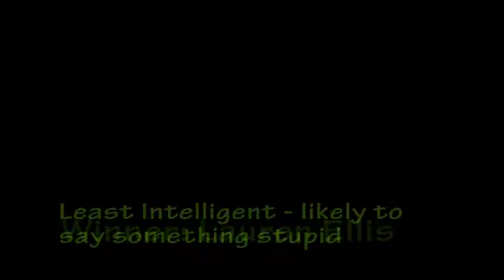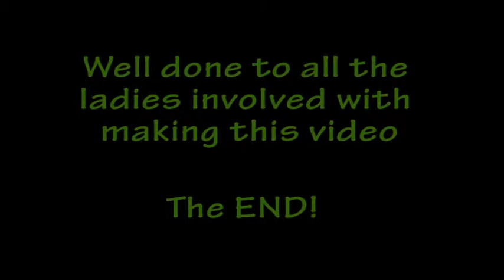Whos who of the Reserves 2012-2013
Fun video about who is who in the reserve team of 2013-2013 season. How is the biggest moaner? Who is the worst dressed? and more...